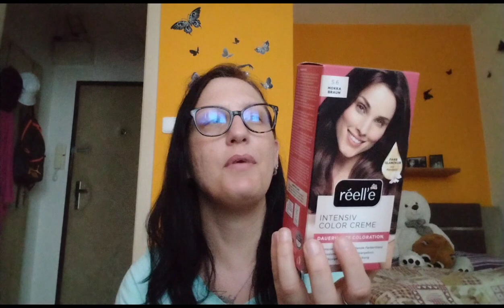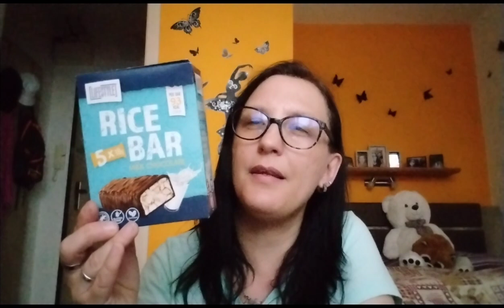Nákupy Rossmann Dm Kik action a pepco a menší obchůdek 🛍️🛍️🛍️